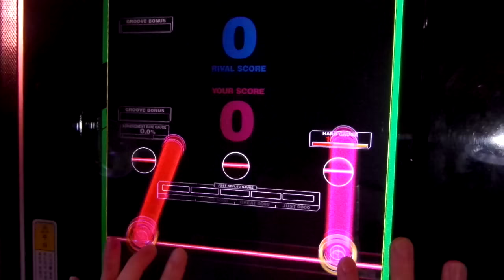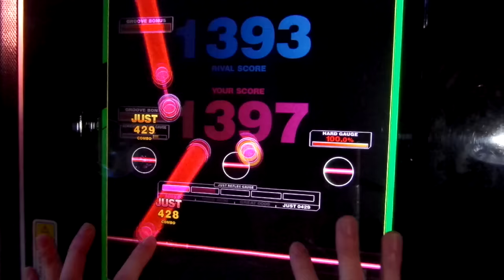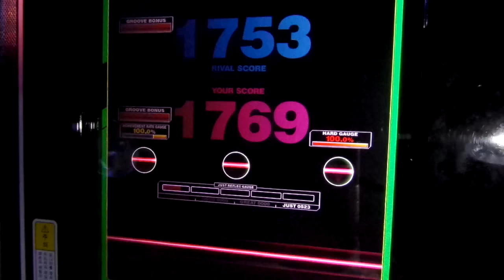[REFLEC BEAT VOLZZA 2] 無双 (HARD) 100.0% (Player: CHAA-R.U)